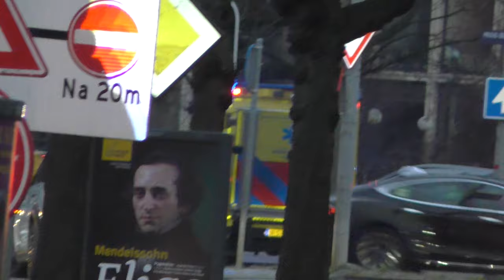[Luchthoorn!] Mobiele IC-Unit 13-301 rijdt met open laadklep naar en vanaf het OLVG in Amsterdam!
- Meer informatie hieronder:
- Mobile Intensive Care Unit 13-301 met spoed over de Wibautstraat in Amsterdam, onderweg voor een overplaatsing vanaf het Onze Lieve Vrouwe Gasthuis, locatie Oost. Onderweg naar een ander ziekenhuis stond de laadklep nog deels door onbekende redenen open, dit leverde tijdens de rit geen problemen op.

- Beelden:
00:00 - MICU 13-301 [Post Overamstel]
00:38 - MICU 13-301 [Post Overamstel]
01:20 - Outro

- Overzichtsbeelden:
- Nee

- Datum opnames: December, 2023
- Plaats opnames: Amsterdam, NL

©112Ridderkerk 2024